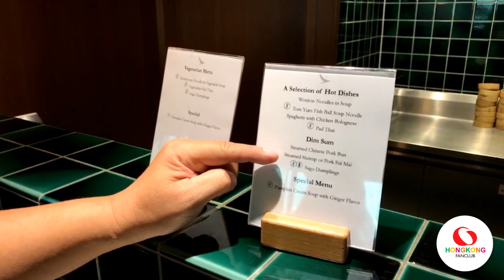เที่ยวฮ่องกง : ชม Lounge สายการบิน Cathay Pacific ที่สนามบินสุวรรณภูมิ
Hong Kong Fan Club
ติดตามข้อมูลท่องเที่ยวฮ่องกงได้ตามลิงค์ข้างล่างนี้
ซื้อบัตรท่องเที่ยวในฮ่องกงราคาพิเศษ